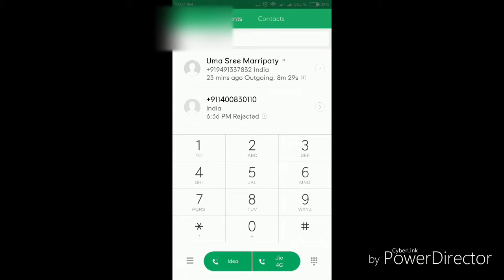How to play piano in dial pad | Trick | Redmi note 3 | 2017 | HD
This video explains how to play piano in Dial pad in Redmi note 3 by a simple change in setting . 2017 HD